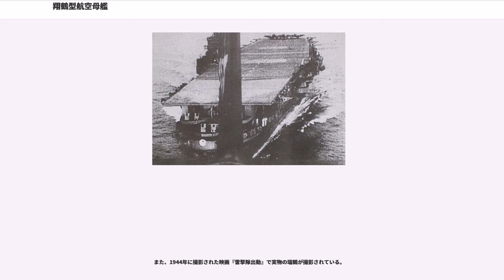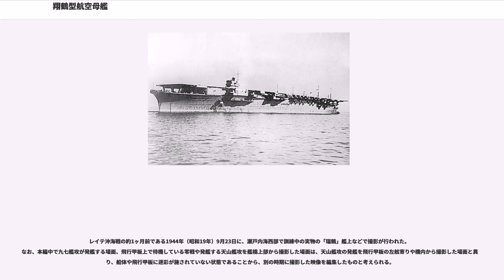翔鶴型航空母艦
翔鶴型航空母艦（しょうかくがたこうくうぼかん）は、大日本帝国海軍の航空母艦の艦型。同型艦は翔鶴と瑞鶴。

基本的には前級の飛龍を拡大したものであるが、艦橋の位置が右舷前寄りとなっている。これは当初、赤城や飛龍と同様に左舷側中央部に設置する予定だったものを、左方向に指向するレシプロ機では着艦に支障があるということが赤城での運用実績で判明したため、建造途中で右舷前寄りに変更したものである。この変更で右舷に重心が寄ることとなったため、艦橋は、それ以前の日本空母より飛行甲板に食い込む位置におさめられており、第一航空艦隊司令部の視察時に不評を買っている。艦橋の形状は、飛龍の艦橋に準じているが、前寄りに変更されたことにより操鑑の視界も開けたため、1層減らされ、加賀、蒼龍と同じく3層4甲板となっている。

機関については、同時期に建造された大和型戦艦と同形式のロ号艦本式重油専焼水管罐を高温高圧化改修させた8基のボイラーを搭載し、日本海軍の艦艇で最大となる160,000馬力を発揮している（大和型は12基のボイラーで150,000馬力）。これにより、要求された34ktという高速を達成しただけではなく、不足気味だった蒼龍、飛龍より30％以上長い航続距離も達成している。また、バルバス・バウを採用した日本海軍の軍艦の中では最初に竣工した艦型である。

艦の大型化による格納庫の拡大と航空艤装の洗練により、搭載機数は蒼龍、飛龍より約30％多くなっている。これは、日本海軍の保有する全空母の中でも、戦艦を改装した加賀に次ぐものである。飛行甲板も蒼龍、飛龍より10％以上長い242.2ｍ、幅29ｍとなっている。しかし、船体が高速発揮のために細長くされたため、飛行甲板は艦首の幅が最大幅よりかなり小さい「瓶型」形状となっており、また、同様の理由により、飛行甲板は船体の長さより15m以上と著しく短いものとなった（赤城、蒼龍、飛龍の飛行甲板は船体より約10m短く、加賀の飛行甲板は船体より約1m長い）。この点についても第一航空艦隊司令部から不評を買った。建造時計画されていた発艦カタパルトは実用化されなかったため、設置されていない。

防御力についても蒼龍、飛龍より強化され、弾火薬庫部分は800kg爆弾の水平爆撃および20cm砲弾の直撃に、機関部などの重要区画は250kg爆弾の爆撃および巡洋艦の砲撃に耐えるよう考慮されているが、基本的に翔鶴型の防御思想は従来どおり、艦上戦闘機と対空砲火で敵攻撃機を撃退しようというものであり、空母の最大の弱点である飛行甲板への装甲は、予算、工期工程、設計施工技術、搭載機数の確保の理由から、次の正規空母大鳳に譲られている。飛行甲板を貫通した爆弾が格納庫内で爆発した場合には、飛行甲板への被害を最小限にするため、爆風を舷側に逃すよう、格納庫の側壁は簡易なものとされたが、珊瑚海海戦で翔鶴が被弾した際には、そうはならず、飛行甲板が大破した。

延焼対策として、従来の液化炭酸ガス噴射式に加えて、粉沫式消火設備を装備している。また、艦内の前部・中部・後部の三箇所に注排水指揮所を設置していた。

翔鶴型は第三次海軍軍備充実計画（通称マル3計画）で建造された大型攻撃空母であり、マル2計画で建造された空母蒼龍・飛龍の拡大発展型である。当初は18,000t級空母として1940年末に2隻の完成を目指していたが、ロンドン海軍軍縮条約を破棄してから建造されたことから、排水量の制限を受けなかったため、航空機用弾薬を増やし、3万t級に大型化している。

翔鶴の名前は、天城型巡洋戦艦天城、赤城が空母に艦種変更された余波で建造中止となった空母翔鶴を復活させたものである。

翔鶴型2隻は共に太平洋戦争開戦直前に竣工・就役して第五航空戦隊を形成、第一航空艦隊に編入された。開戦直後の真珠湾攻撃を皮切りに、セイロン沖海戦などで活躍したが、珊瑚海海戦で搭載航空隊が消耗したため、ミッドウェー海戦には参加できなかった。その後、第五航空戦隊は第三艦隊第一航空戦隊として再編され、第二次ソロモン海戦、南太平洋海戦、ろ号作戦、マリアナ沖海戦、エンガノ岬沖海戦といった主要な海戦に日本海軍機動部隊の中核として参加した。

なお、上空からでは外見だけでの両者の判別が困難であるため、飛行甲板前端に対空識別記号として、それぞれ翔鶴には「シ」、瑞鶴には「ス」の文字を記入した（さらにその記入位置は若干ずらされている）。ただし、この対空識別記号は日本空母のすべての艦で確認できるものではなく、翔鶴に関しては、南太平洋海戦損...